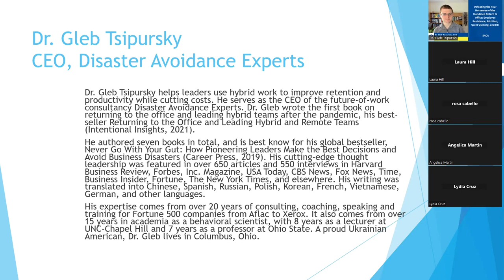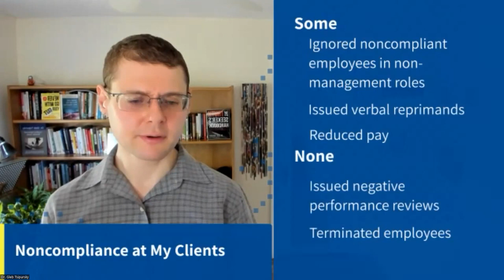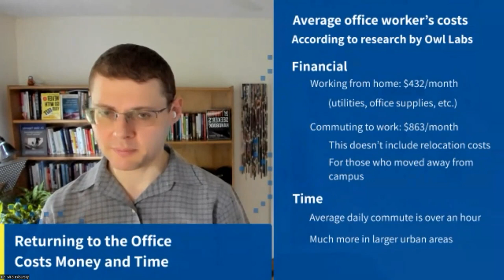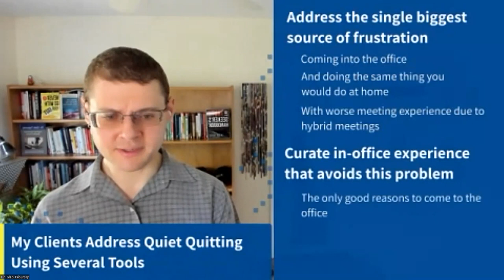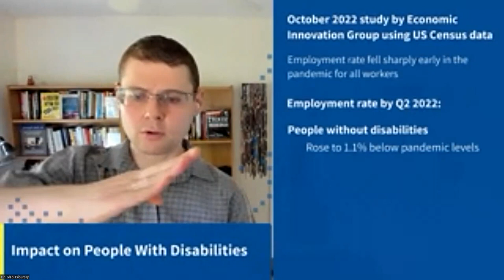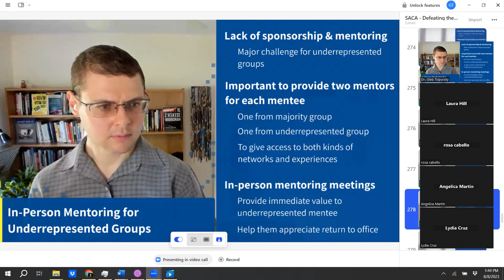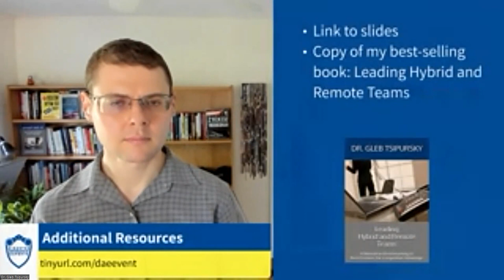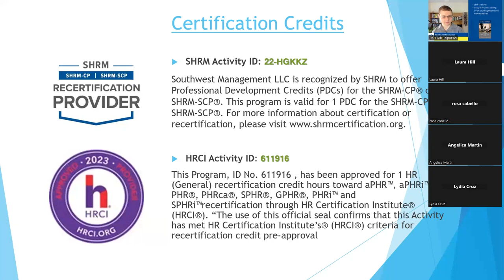Webinar on Defeating the Four Horsemen of the Mandated Return to Office